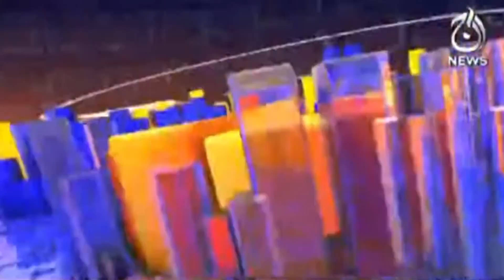Tax Aur Aap | Tax Returns 2021 | 20 September 2021 | Aaj News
Host: Anwar Kashif Mumtaz.

Guests: -
1. Muhammad Nasir Mirza ( President Rawalpindi Chamber )
2. Muhammad Muneeb (President Balochistan Tax Bar)
3. Shakil Khan ( President Sialkot Tax Bar )

Topic: - Tax Returns 2021

Aaj TV Official:
shorturl.at/iBDNX